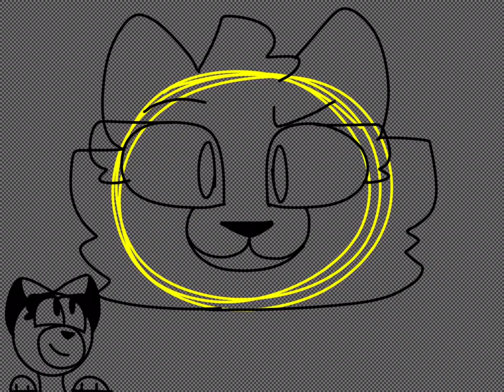Speed paint for craem kitty and milk cat